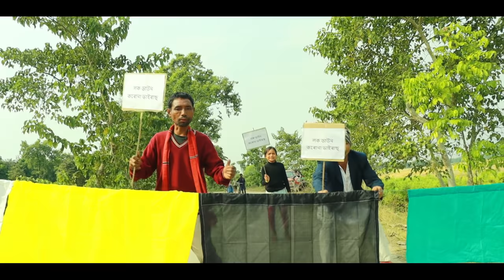Election || Mising music video 2022|| Rajen kuli ||CRT Gallery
Election Mising Song

New Mising song video
New Mising song video 2022

Video Credits :

Cinematography/Editing/Director : CHITRA RANJAN TAID

STARRING - RAJA TAID
                      NANAKA
                      MIPAK MILI
                      BIKRAM
                      DEVARAJ
                      SANJEEB
                      PORISHCHANDRA
                      LAKHIMIRANI
                      MADHUSMITA
                      JHASRANI
                      PRANJAL PRATIM
                      RONGPI

Audio credits :

Vocal/Lyrics/Tune : Re'ngam Rajen Kuli

ৰাজেন কুলি মিচিং সমাজৰ সংস্কাৰমূখী গায়ক।সময়ৰ পৰিৱৰ্তনে এতিয়াও যেন মিচিং সমাজৰ একাংশ ব্যক্তিক পৰিৱৰ্তন কৰিব পৰা নাই।অন্ধ বিশ্বাস,কু প্ৰথা,অত্যধিক সূৰাপান আদি অভ্যাসবোৰে আমাৰ সমাজ খনক কিছু পিছুৱাই যে নিছে ,এই কথা নুই কৰিব নোৱাৰি।

সংগীতৰ শক্তি চিৰবিধ্যমান।ৰাজেন কুলিৰ সংস্কাৰমূখী কন্ঠৰে সমাজৰ সামূহিক পৰিবৰ্তন নোহোৱালৈকে যে সংগীতৰ ঢাল পাত যেন আৰু শক্তিশালী হওক,তাৰেই কামনাৰে,,,,,Mising Re'ngam irroi.